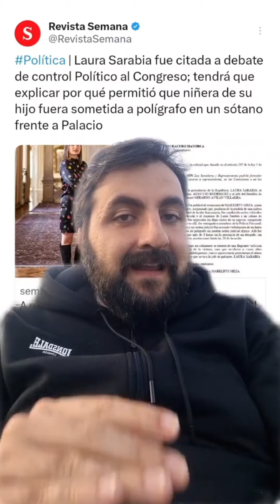¿Abuso de poder? El debate de control político y Laura Sarabia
En este video, vamos a desentrañar el polémico caso de Laura Sarabia, que ha sido citada a un debate de control político en el congreso. Analizaremos las acusaciones que pesan sobre ella, principalmente por haber permitido que la niñera de su hijo fuera sometida a un polígrafo en su sótano. ¿Estamos ante un caso de abuso de poder o es una mera controversia? ¿Cómo se justifica una suma de dinero tan elevada y qué pruebas existen al respecto? Vamos a investigar a fondo este tema, tratando de entender todas las perspectivas y dejando que los hechos hablen por sí mismos.